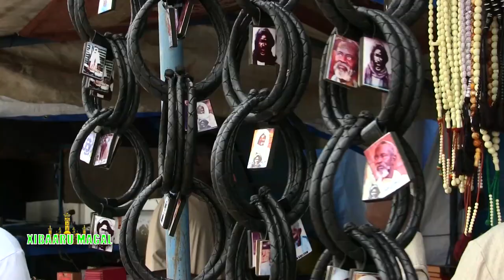XIBAARU MAGAL TOUBA 2023 - PRÉSENTATION : IBRAHIMA KHALIL DIÉMÉ - 29/08/2023